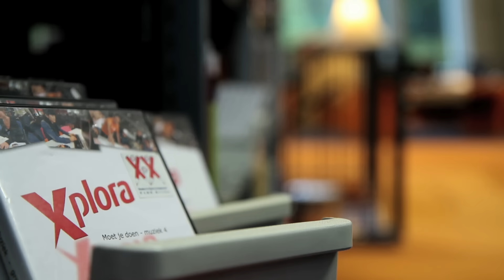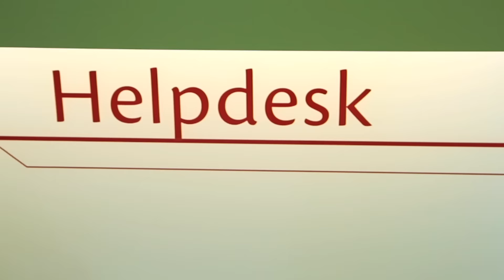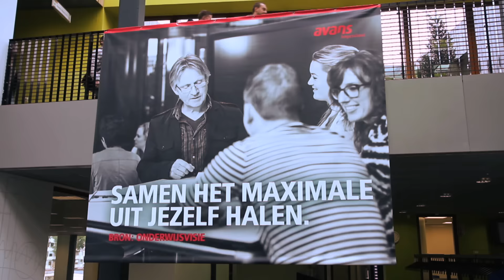Docenten vertellen over het werken bij Avans #1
Drie docenten van Avans Hogeschool vertellen over hun werk op de locaties in Breda, 's-Hertogenbosch en Tilburg.